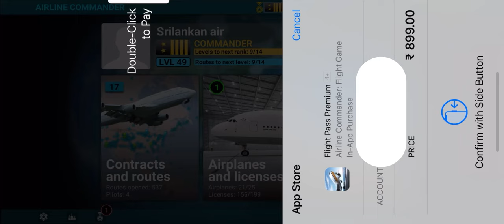Airline commander - BEST UPDATE EVER...!! / custom flight mode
airline commander released latest update, where it brings best update ever since they released. airline commander is available in both android and ios.airline commander this time released custom flight where we can fly anywhere .any airline commander players there??,do comment on this update. for more game content video do subscribe our channel...

check this link to watch pleasant driving in heave rainstorm in bus simulator ultimate.

check this link to watch free underrated flight game.

check this link to watch how to download bus simulator ultimate in android mobile step by step explained.